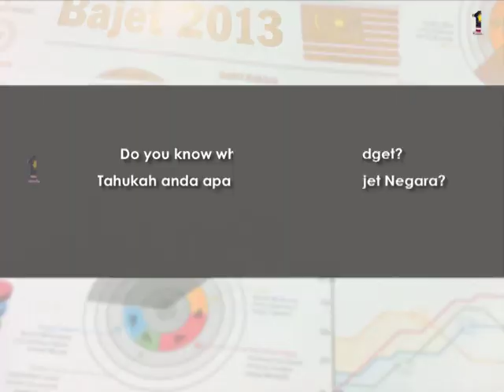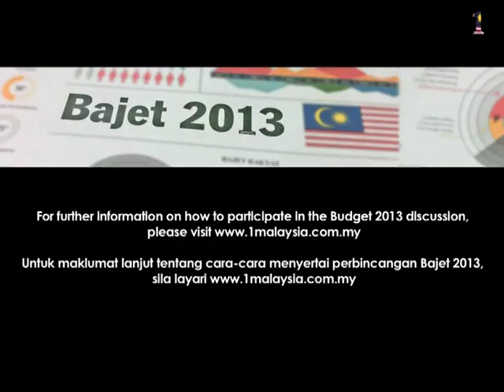Bajet 2013 : Kongsikan Pandangan dan Cadangan Anda (1/3)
Sertailah perbincangan Bajet 2013 di untuk kongsikan komen, pendapat dan cadangan anda mengenai Bajet 2013.

Perbincangan Bajet 2013 ini akan memaparkan beberapa topik dan isu seperti kos sara hidup, keselamatan awam, harga hartanah, peranan belia dalam pembangunan ekonomi, pembekalan makanan,hiburan dan industri kreatif serta isu-isu lain yang mempengaruhi kehidupan anda. Perbincangan ini akan berlangsung mulai 16 Julai sehingga 29 Julai.